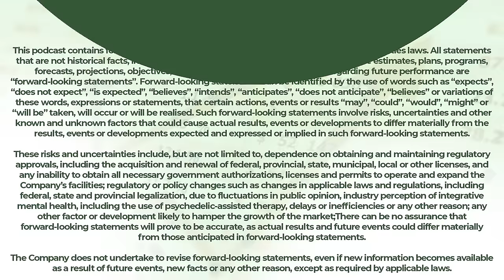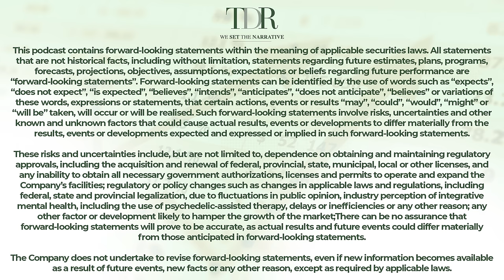Curaleaf's Big 2024 Vision & TSX Uplisting | The Dales Report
With the recent Curaleaf news, today we have an exclusive interview for you featuring Chairman of Curaleaf, Boris Jordan. Boris helps us understand the company's strategic move to up-list on the TSX, commencing trading on December 14th, and the potential impact of this transition.

Boris helps us take a look at the possibilities for 2024, diving into growth catalysts in New York, Germany, and Florida. We touch on the regulations shaping the industry in both Europe and the United States, including considerations on market expansion, product demand, and the potential impact of adult-use in New York and Florida.

We also journey into the intricacies of the US market framework and the potential implications of rescheduling, along with a detailed exploration of the regulatory challenges and the outlook for investment growth amidst changing market conditions.

Timestamps:
0:00 - 4:28 Growth in 2024 with a focus on Curaleaf.
4:29 - 9:00 Growth in Europe and US regulations.
9:01 - 13:22 Industry growth in Europe, branding strategies, and market expansion.
13:23 - 18:44 Developments in New York and Florida.
18:45 - 22:49 Rescheduling in the US, industry impacts.
22:50 - 27:49 Industry regulation and progress.
27:50 - 31:22 Investing despite regulatory challenges.